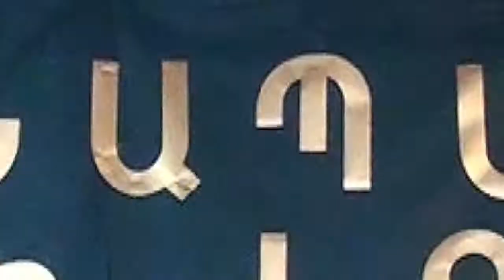N 4 DPROC 1B 2017t.